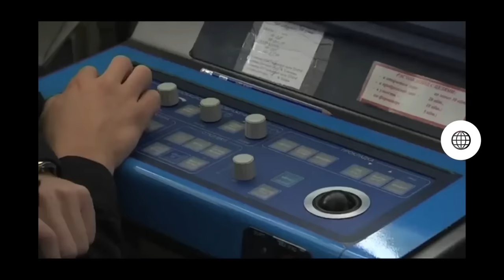Estados Unidos envía tropas a Siria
La potencia norteamericana anunció públicamente que enviará tropas a Siria para intervenir en la guerra civil que afecta a ese país.

No es la primera vez que Estados Unidos envía militares adonde existe un conflicto armado sin que lo haya pedido el gobierno de dicho país o sin haber recibido la aprobación de Naciones Unidas.

Los rusos ya han enviado aviones para bombardear algunos efectivos que están combatiendo al gobierno de Bashar al Assad, pero lo hicieron después de un pedido formal del mandatario sirio.

Entre los rusos y los norteamericanos hay posturas diferentes en cuanto a la intervención militar y eso guarda relación con la salida política que esperan para Siria.